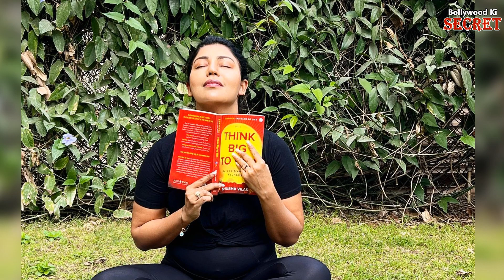Gurmeet Choudhary Become Romantic With Her Pregnant Wife Debina on Valentine's Day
Gurmeet Choudhary and Debina Bonerjee celebrated Valentine's Day. On this occasion, his romantic photos are becoming viral on social media. It can be seen in the photos that Gurmeet is seen romancing pregnant wife Debina.